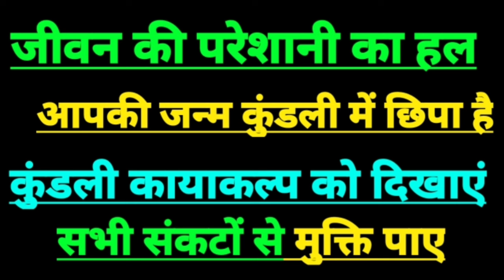20 अक्टूबर 2024 सिंह राशिफल | leo horoscope today | leo sign today